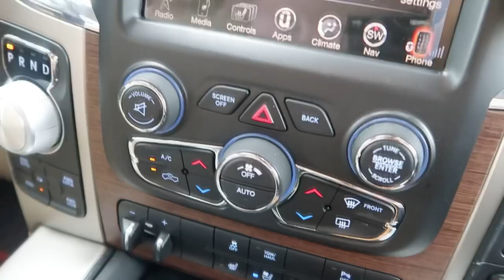Car Raid with Kyle Echarri | Erich Gonzales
Lyka - erichgg